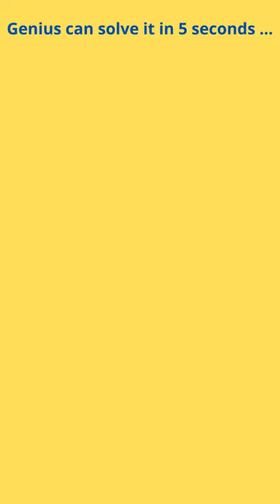Maths puzzles with answers competition | math brain teasers | subtraction | #8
maths puzzles with answers, mymathlab, math brain teasers, math riddles for adults, multiplication, subtraction, competition maths,
video 1
maths riddles